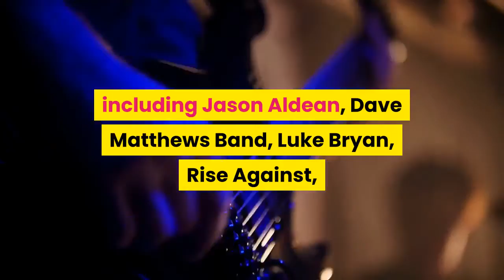Fourth of July at FivePoint Amphitheatre will include Elton John tribute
Irvine’s Five Point Amphitheater Announced that the first show of the 2021 season will include Elton John’s tribute and the Pacific Symphony Orchestra on July 4th. This evening, a rocket band known as a tribute to Craig A. Meyer and Elton John will appear and beloved, including “Rocket Man,” “Your Song,” and “Goodbye Yellow Brick Road.” Play the hit song of the singer-songwriter. There will also be a special performance by the Pacific Symphony Orchestra conducted by Richard Kaufman, paying homage to active and former US military members at the finale of music and fireworks. Doors open at 6 pm and shows are at 8 pm. Food and drinks are available for purchase. Tickets will be on sale from 10:00 am on Friday, May 28th LiveNation.com.. Five Point Amphitheater opened in 2017 After the demolition of Irvine Meadows, Orange County’s first big concert hall in 2016The amphitheater was built as a temporary concert space that could accommodate 12,000 people in or around Orange County Great Park until a larger permanent structure was built. Since its opening, the venue has hosted performances by several major tour acts, including Jason Aldean, Dave Matthews Band, Luke Bryan, Rise Against, Lady A, and 311 in 2021. Joined the lineup of the year. Fourth of July at FivePoint Amphitheatre will include Elton John tribute, patriotic music, fireworks – Orange County Register Source link Fourth of July at FivePoint Amphitheatre will include Elton John tribute, patriotic music, fireworks – Orange County Register